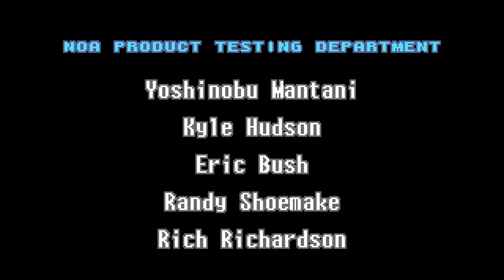TÉDIO CURADO! | Metroid Scrolls Six (FINAL)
Nada de especial ao terminar com 100%, fora imagem da ZSS

OH O TÍTULO DO JOGO É UMA REFERÊNCIA À ELDER SCROLLS